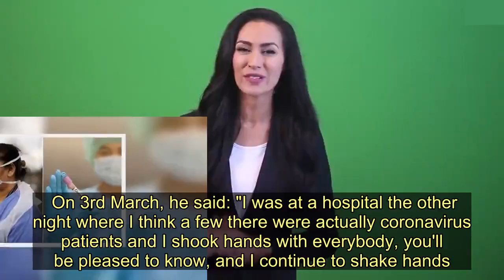Boris Johnson admitted 'shaking hands with coronavirus patients' - Today News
Boris Johnson claimed he was shaking hands with coronavirus patients just weeks before he himself tested positive for the illness.  Today the Prime Minister revealed he has entered self-isolation after testing positive for Covid-19.   Only weeks ago, the PM had insisted people would be 'pleased to know' the coronavirus threat would not stop him greeting hospital patients with a handshake.   In early March, Britain's leader said he had shaken the hands of everyone at a hospital where infected patients were being treated 'the other night'.  Some have labelled the PM an 'imbecile' in light of his diagnosis just weeks after he made the handshake comment.   He did not say which one, but the comments were made after the PM's surprise late-night visit to Kettering General Hospital in Northamptonshire.   Speaking at the unveiling of the  UK's battle plan to treat the virus, Mr Johnson insisted he he had been shaking infected patients' hands - comments Number 10 later denied.  Only weeks before the UK headed into lockdown, and before the country saw the death toll begin to leap, Mr Johnson said he would not stop handshake greetings.  "I'm shaking hands," Mr Johnson said when asked how he planned to handle visiting dignitaries.    On 3rd March, he said: "I was at a hospital the other night where I think a few there were actually coronavirus patients and I shook hands with everybody, you'll be pleased to know, and I continue to shake hands.    He said people were free to make up their own minds, but referred to the scientific advice he had received at that time: "Our judgement is washing your hands is the crucial thing."  After the PM made the comments, Number 10 officials were eager to stress that the PM had not shaken the hands of any patients.    Today it was revealed PM was tested last night after experiencing "mild symptoms" after following the personal advice of the Chief Medical Officer.    The PM is still "continuing to lead the government’s response to coronavirus ” and said in a filmed message to the nation that he will 'work from home'.   But he'll be self-isolating in Downing Street in accordance with government guidance for people who have tested positive for the virus.